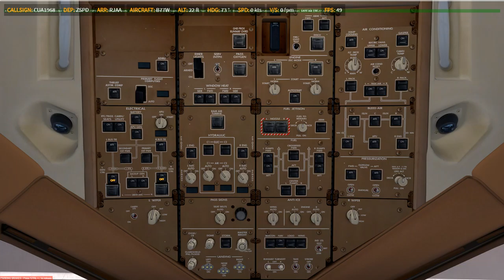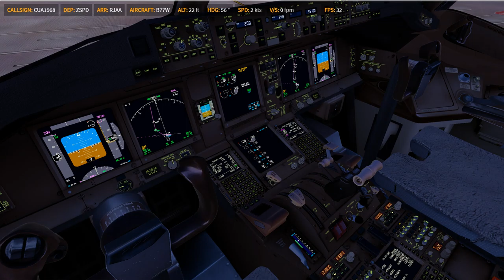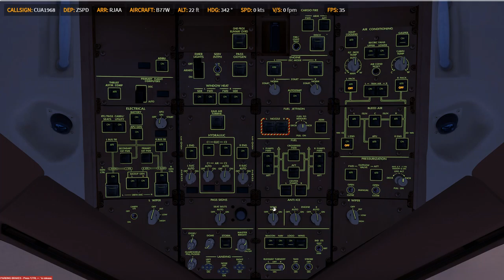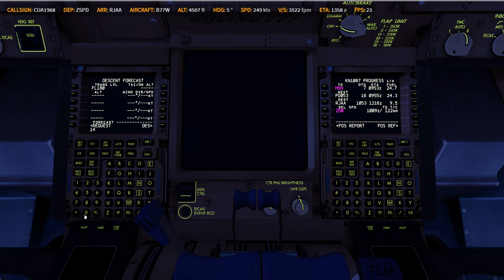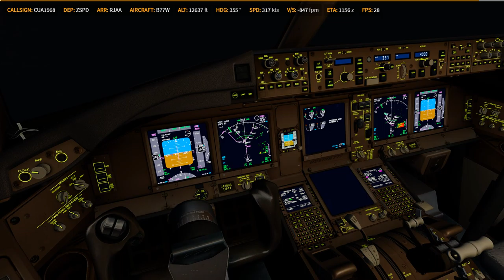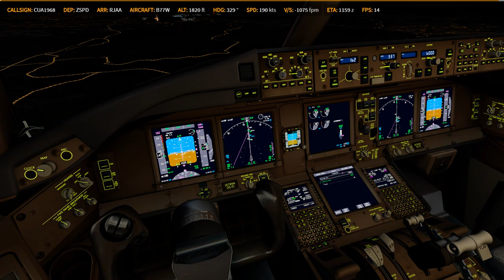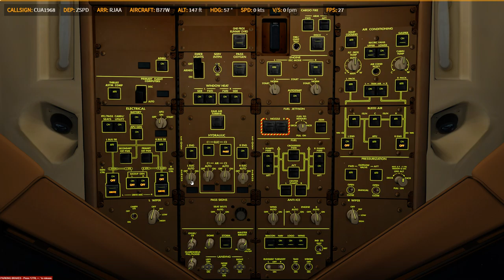P3D V4.4 | PMDG 77W | ✈ ZSPD → RJAA | KN1087 0215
Prepar3D
    -PMDG 737
    -PMDG 747
    -PMDG 777
    -QW 787
    -ASP4
    -EFBV2
    -ChasePlane
    -ORBX Global Base pack / vector / lights
XP11
    -FF320U
    -FF350
   -JD330
   -ZIBO737
   -ASXP